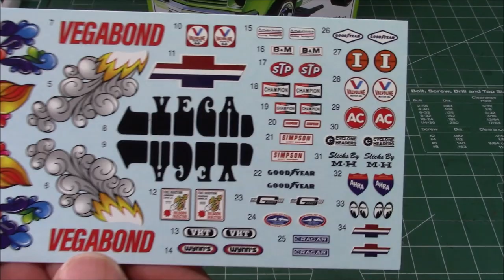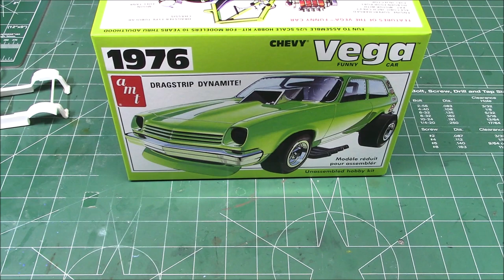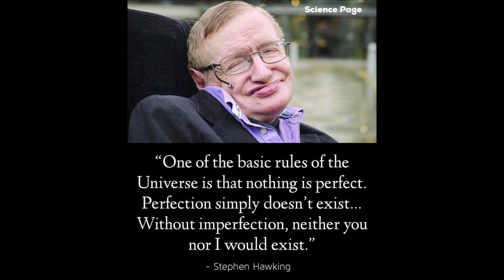1976 Chevy Vega Wagon Funny Car 1/25 Scale Model Kit Build Review AMT1156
Hit the strip and grab the 1976 Chevy Vega Wagon Funny Car Dragster!

FEATURES:
1/25 scale, skill 2, paint and cement requiredNot available since 1976!Flip up body with supportsFully detailed custom tubular chassisSupercharged Chevy enginePre-lettered drag slicksUpdated and expanded original decal artworkMolded in white and chromeRetro Deluxe™ AMT reproduction packaging

The Chevrolet Vega is a subcompact automobile that was manufactured and marketed by GM's Chevrolet subdivision from 1970 to 1977. Available in two-door hatchback, notchback, wagon, and sedan delivery body styles, all models were powered by an inline four-cylinder engine with a lightweight, aluminum alloy cylinder block. The Vega first went on sale in Chevrolet dealerships on September 10, 1970 [1]. Variants included the Cosworth Vega, a short-lived limited-production performance model, introduced in March 1975.[citation needed]The Vega received praise and awards at its introduction, including 1971 Motor Trend Car of the Year.[2][page needed] Subsequently, the car became widely known for a range of problems related to its engineering,[3] reliability,[4] safety,[5][6] propensity to rust, and engine durability. Despite a series of recalls and design upgrades, the Vega's problems tarnished both its own as well as General Motors' reputation. Production ended with the 1977 model year.[citation needed]The car was named for Vega, the brightest star in the constellation Lyra

The wheelbase on all models is 97.0 inches (2,460 mm). Width is 65.4 inches (1,660 mm). The 1971 and 1972 models are 169.7 inches (4,310 mm) long. The 1973 models are 3 inches (76 mm) longer due to the front 5 mph bumper. Front and rear 5 mph bumpers on 1974 to 1977 models add another 5.7 inches (140 mm).[citation needed]The hatchback, with its lower roofline and a fold-down rear seat, accounted for nearly half of all Vegas sold.[12]The sedan, later named "Notchback", is the only model with an enclosed trunk, and had the lowest base price.[13] The Kammback wagon has a lower cargo liftover height and a swing-up liftgate.[13]The panel express has steel panels in place of the wagon's rear side glass, an enclosed storage area under the load floor, and a low-back driver's seat. An auxiliary passenger seat was optional.[14] The low back seat was the result of this model being classified as a truck, which had fewer safety requirements than the passenger cars.The aluminum-block, inline-four engine was a joint effort by General Motors, Reynolds Metals, and Sealed Power Corp. The engine and its die-cast block technology were developed by GM engineering staff, then passed to Chevrolet for finalization and production. Ed Cole, involved with the 1955 small-block V8 as chief engineer at Chevrolet and now equally involved with the Vega engine as GM president, often visited the engineering staff engine drafting room on Saturdays, reviewing the design and directing changes, to the consternation of Chevrolet engineers and manufacturing personnel, who knew he wanted a rush job.[9] The engine in development became known in-house as "the world's tallest, smallest engine" due to the tall cylinder head.[15] Its vibration, noise, and tendency to overheat were rectified by 1974.[11][page needed]The Vega's suspension, live rear axle, 53.2% front/46.8% rear weight distribution, low center of mass and neutral steering give good handling. Lateral acceleration capacities are 0.90 g (standard suspension) and 0.93 g (RPO F-41 suspension). Steering box and linkage are ahead of the front wheel centerline, with a cushioned two-piece shaft. Front suspension is by short and long arms, with lower control arm bushings larger than on the 1970 Camaro.[16] Four-link rear suspension copies the 1970 Chevelle.[9]There are coil springs all around.[17][page needed]The chassis development engineers aimed for full-size American car ride qualities with European handling. Later torque-arm rear suspension eliminated rear wheel hop under panic braking. Brakes (front discs, rear drums) copy an Opel design, with 10-inch (250 mm) diameter single-piston solid rotors, 9-inch (230 mm) drums and 70/30 front/rear braking distribution.[9]All models share the same hood, fenders, floor pan, lower door panels, rocker panels, engine compartment and front end. In mid-1971, Chevrolet introduced an optional GT package for hatchback and Kammback models, which included the RPO L11 two-barrel 140 engine, F41 handling option, special tires, and trim